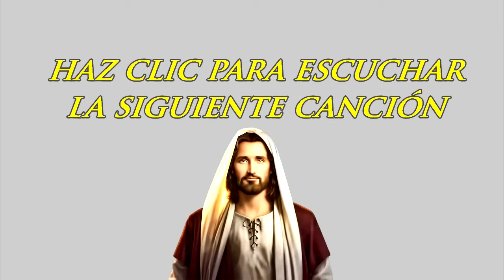SÁNAME SEÑOR - CANCIÓN DE SANACIÓN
PARA SANAR ENFERMEDADES, ANGUSTIAS, ESTRÉS, PREOCUPACIONES. PARA ORAR Y ADORARLO.